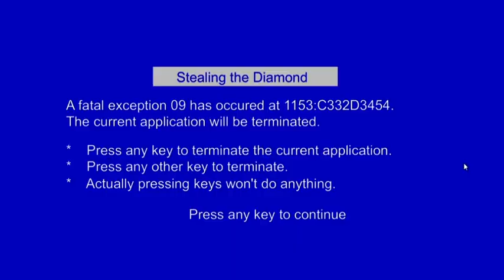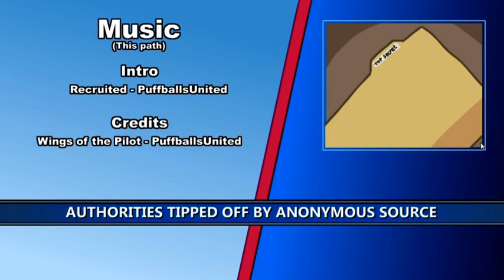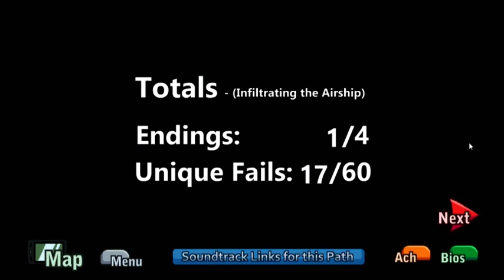BANK ROBER MOST WANTED | HANARY STICK MAN WALKTROUGH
HI hello guys welcome to bank robery we all robering the bank in the game play i hope you are all enjoy thank and give big thums up .